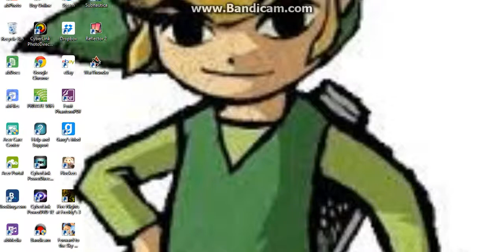I'm HUNGRY! Subnautica Part 1